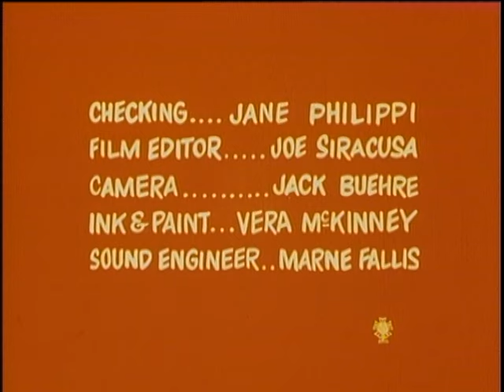Classic Popeye: Deserted Desert